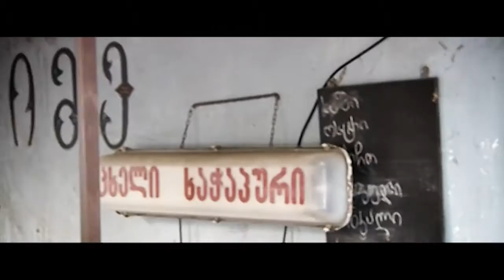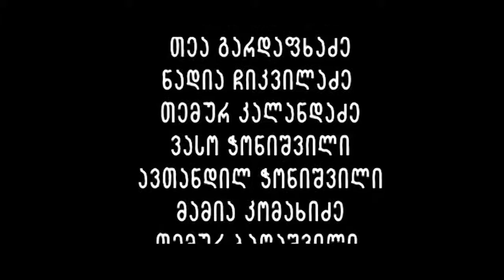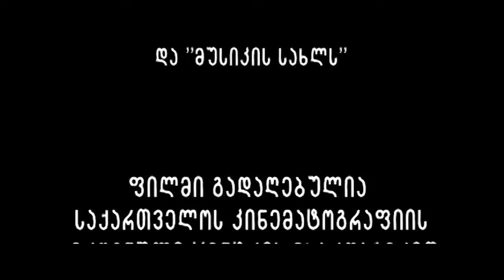ის არის/That's Him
Short film directed and edited by David Apkhaidze. The film was funded by the National Film Center of Georgia.